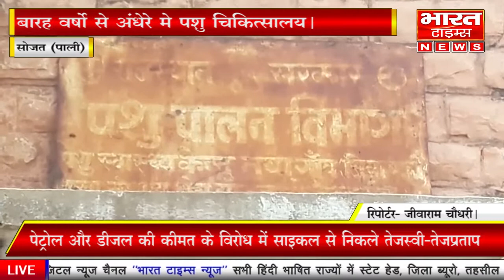सोजत बारह वर्षो से अंधेरे मे पशु चिकित्सालय।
सोजत (पाली)

*बारह वर्षो से अंधेरे मे पशु चिकित्सालय।*

सोजत क्षेत्र के चौपड़ा ग्राम पंचायत अन्तर्गत नयागांव मे स्थित राजकीय पशुचिकित्सालय मे पिछले बारह वर्षो से विद्युत सप्लाई का कनेक्शन कटा हुआ होने के कारण विद्युत सप्लाई बंद है।

जानकारी अनुसार लगभग पिछले बारह वर्ष पूर्व विभाग एवं चिकित्सालय मे कार्यरत कर्मचारियो द्वारा बिल नही भरने के कारण बकाया बढकर लगभग दस हजार रूपये हो गये।

तब विद्युत विभाग ने बकाया ज्यादा होने पर पशु चिकित्सालय मे लगे विद्युत कनेक्शन को काट दिया,जिससे लगभग बारह वर्षो से पशु चिकित्सालय अंधेरे मे ही है।

इतना समय बीतने के बाद भी पशु चिकित्सा विभाग ने लापरवाही बरतते हुए अभी तक ना बिल भरा है और ना ही चिकित्सालय मे विद्युत की आपूर्ति शुरू करवाई।

चिकित्सालय मे विद्युत सप्लाई नही होने के कारण पशुओ को लगाने हेतु जो टीका व दवाई आती है उसको भी चिकित्सालय मे कार्यरत कर्मचारीयो द्वारा निजी जगह के फ्रिज मे रख कर सुरक्षित रखना पड़ता है। वही गर्मी के मौसम मे भी उनको परेशानी झेलनी पड़ती है। यही नही अंधेरे या देर रात्री को लाईट नही होने के कारण कर्मचारी पशुओ का ईलाज भी नही कर पाते।

ताज्जुब की बात तो यह है कि ईतना लम्बा समय बीत जाने के बाद भी पशु चिकित्सा विभाग ने कभी इस तरफ ध्यान नही दिया।

*बाईट-ग्रामीण नयागांव।*

*रिपोर्टर- जीवाराम चौधरी।*